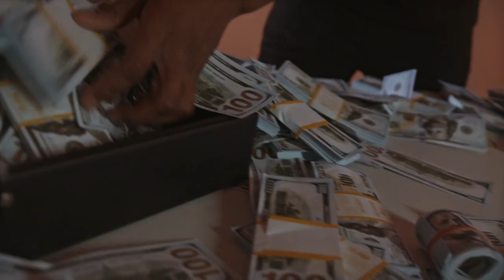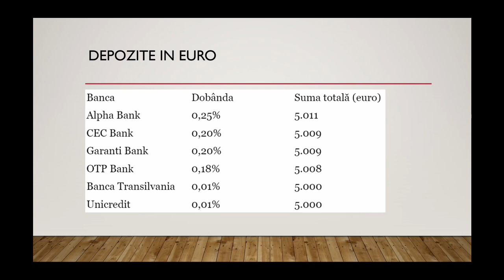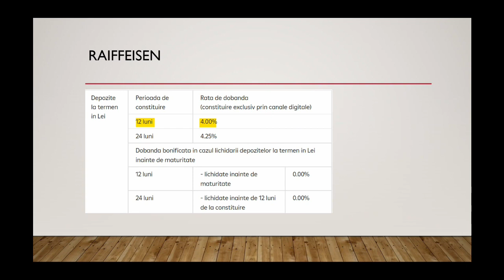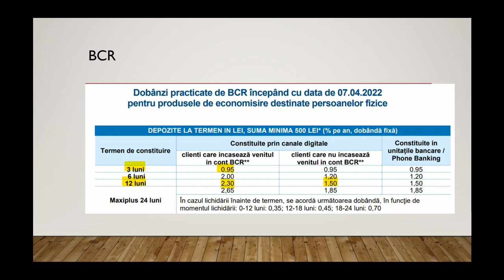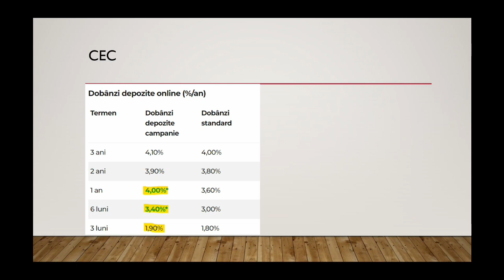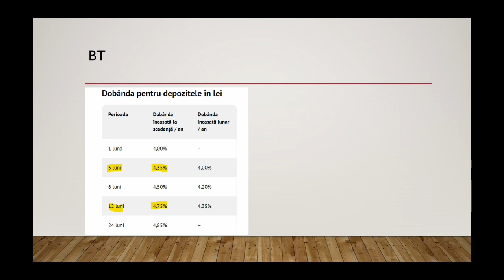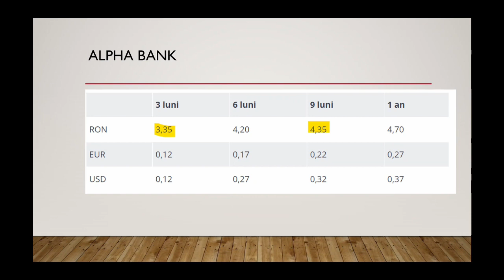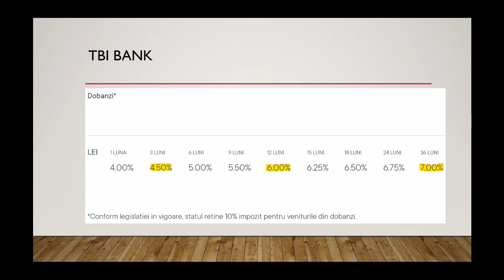Cele mai bune DEPOZITE BANCARE in 2022! Bat INFLATIA?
Pentru a sustine canalul, va puteti deschide cont nou cu link referral la: